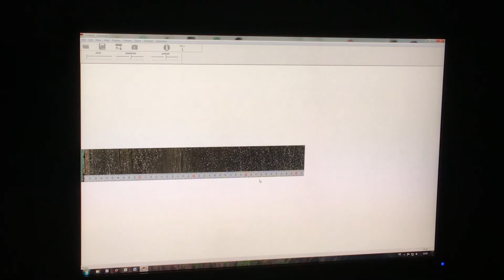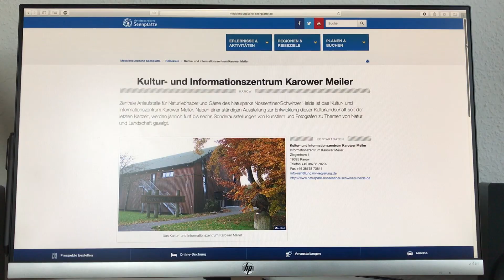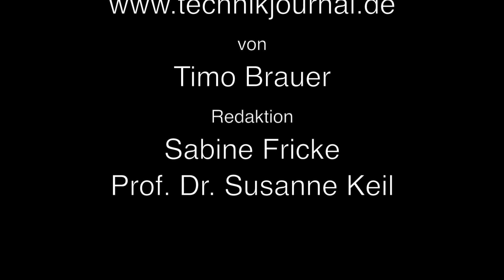Mit Sedimentproben das Klima der Vergangenheit erforschen // Video Timo Brauer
Forscher des Deutschen Geoforschungszentrums (GFZ) wollen durch Untersuchungen von Seesedimenten das Klima der Vergangenheit verstehen. Wir haben die Forscher bei ihrer Arbeit begleitet.
Video: Timo Brauer (4. Semester)
Gefilmt mit iPhone & DJI Osmo sowie DJI Spark